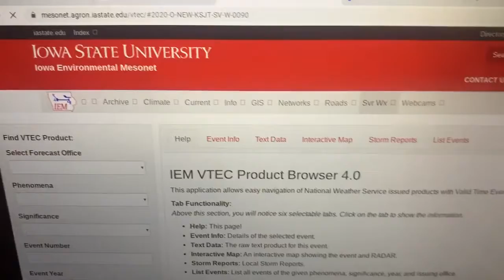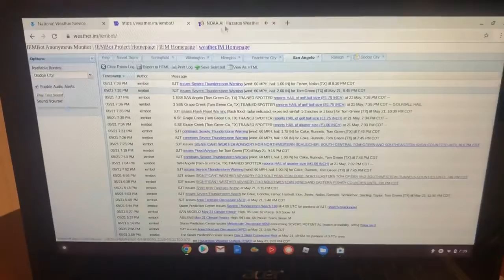Severe Thunderstorm Warning [EAS #245]